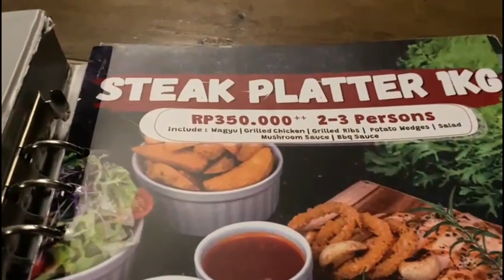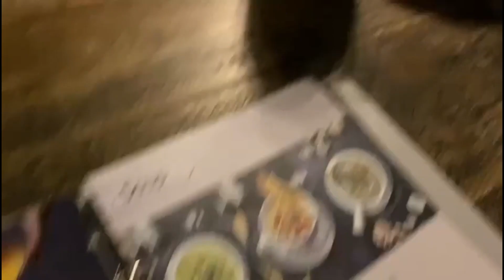Dinner di Sierra Cafe Dago || Dinner sambil menikmati view kota Bandung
Halo,

kali ini kita lg jalan jalan di Kota Bandung dan mau dinner di Sierra Cafe &  lounge di Dago Pakar ya.

Sierra Cafe ini luas tempatnya cocok banget bawa rombongan keluarga atau teman kesini. Selain itu ruangan semi outdornya cakep banget dinikmatin saat malam hari. Kita jadi bisa melihat night view kota Bandung dan merasakan sejuknya suasana malam di Dago.

Untuk menu makanannya bertema Western Food ya. Makanannya cukup enak rasanya dan harganya pun reasonable.. Jadi kalau kalian ada disekitar Dago Bandung boleh lah mampir kesini.